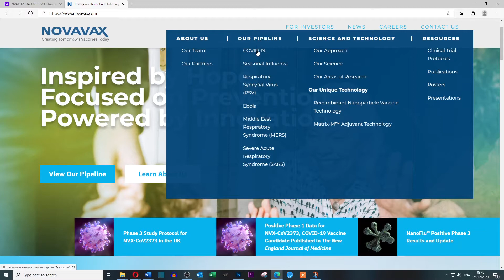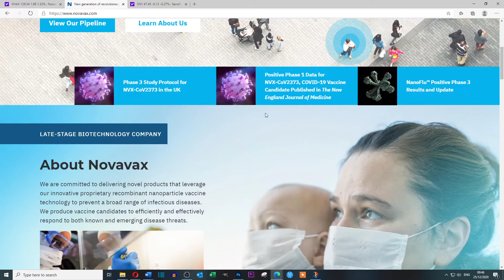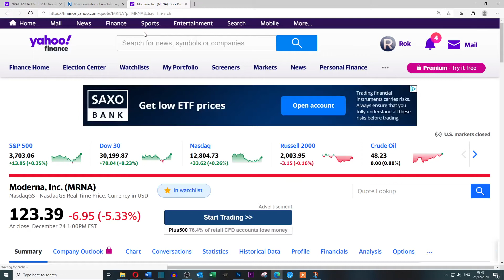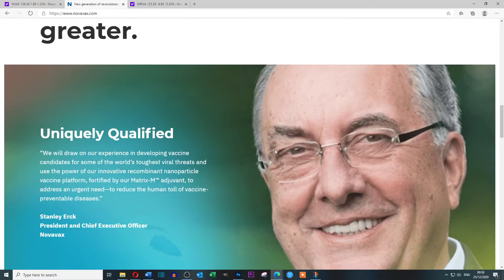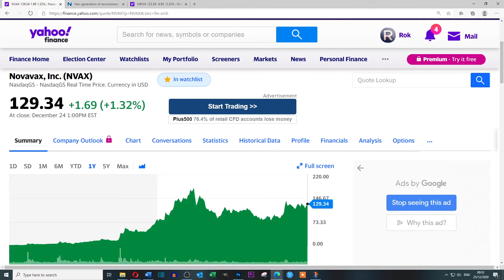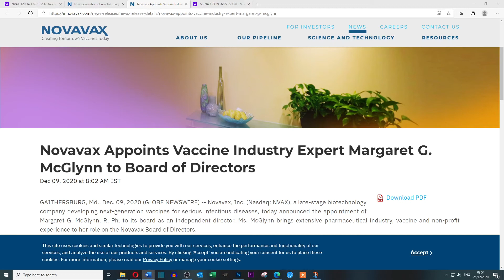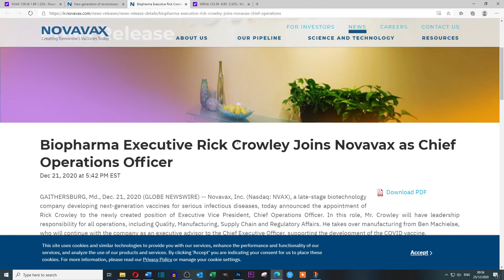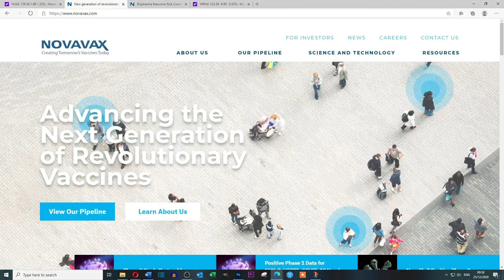NOVAVAX - (NVAX) Stock News and Update, Should you Buy?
What about Novavax stock? What should you do? Should you buy? Should you wait?

Lets look at some new data and where this NVAX Stock and Company is going. We have some new good news and we have some technical analysis.

Don't miss out on the news and don't miss this final, ultimate vaccine stock!

Now, follow us for more expertise on CBT and Wisdom of living a great life !

Follow us for more expertise on CBT and Wisdom of living a great life !